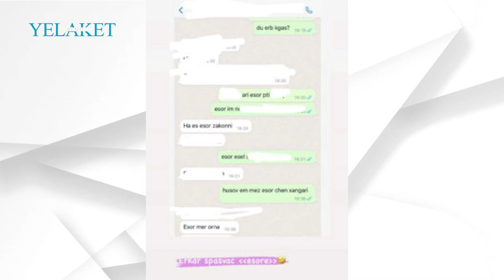Շուշան Երիցյանի ու իր սիրելիի նամակագրությունն է հրապարակվել | Shushan Yeritsyan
Շուշան Երիցյանի ու իր սիրելիի նամակագրությունն է հրապարակվել

Մանրամասն՝ տեսանյութում